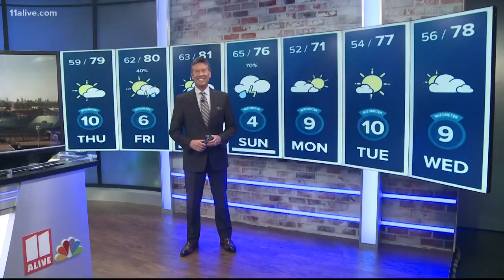Former teacher sentenced after pleading guilty to molesting student, sending sexual photos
A judge sentenced Ryan Harvey to life with the first 18 years in prison. He also must register as a sex offender for the rest of his life and have no contact with the victims.